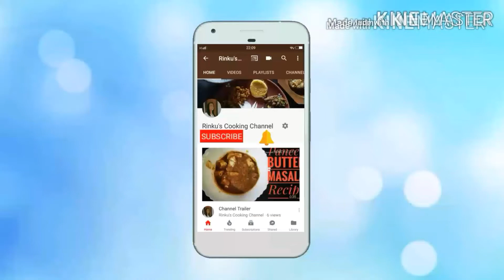আনার এবং আঙ্গুর রস ,fresh anar and grapes juice